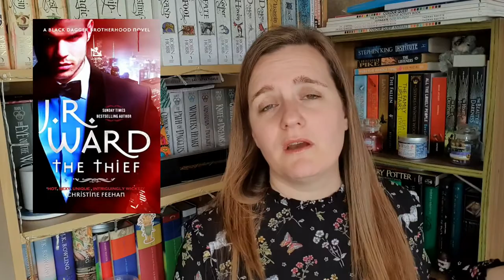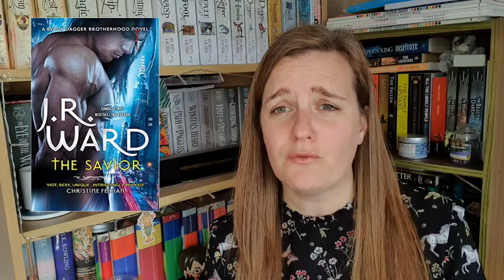April 2021 Reading Wrap Up Part 2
Hey everyone!  Here is part 2 of my April wrap up following another great month for reading.  Happy watching!